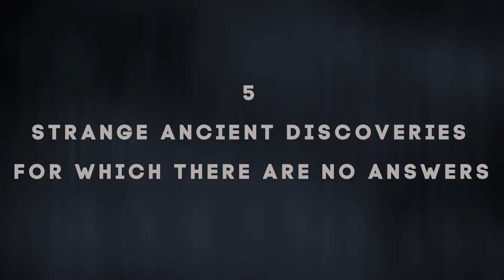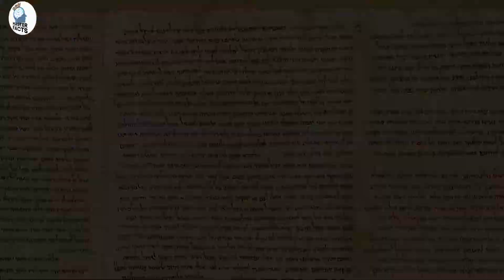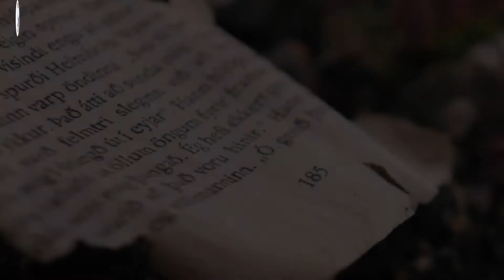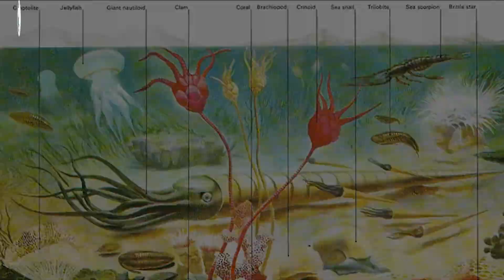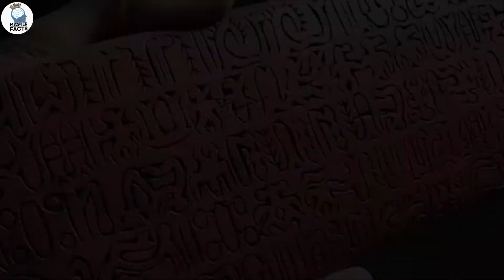Ancient Mysteries That Science Has Not Yet Solved: Bizarre Discoveries In The World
Have you ever thought about Bizarre discoveries?
Yes Bizarre discoveries
Discoveries for which science has no answer.
Or have you ever wondered what the mysteries of ancient human life was?
Are you aware of the Bizarre discoveries of the past years?
In this video, we are going to examine many ancient mysteries that science has not yet solved. This Discoveries, which is one of the strangest discoveries in the world, has raised many questions in the minds of scientists for which there is still no scientific answer.
From the past until now, humans have made changes on earth, one of which has been the search for ancient civilizations.
You may think that a scientific answer can be given to them, but we must say that science does not have an exact answer for them.
If you are interested in this topic, this video is for you.
The world is full of mysteries, some of which have been answered and others that no one has been able to answer.
So lean back and enjoy watching this video.
Join us to see these strange moments.🌎🗿
and add your valuable comments for us.💖
Timings:
0:00 Intro
0:53 Welcome
1:40 Klerksdrop Spheres
3:10 Baigong Pipes
4:50 Dead Sea Scrolls
6:30 London Hammer
7:45 RongoRongo Tablets
9:17 The final word
Musics:
"Documentary/Coma-Media.
Licensor's Username:
Audio File Title:
Documentary
Audio File URL:
masterfacts
master facts
spacex
cosmos atom
most amazing top 10
public health
pulse facts only
facts matter
amazing top 10
factsmatter
scary stories
spacex news
anime
information technology
didyouknowfacts
documentary
box office collection
nutrition facts label
interesting facts in telugu
toptenz
new nutrition facts label
top 5
top 10
general knowledge quiz
spacex starship
facts of life
amazing facts
space